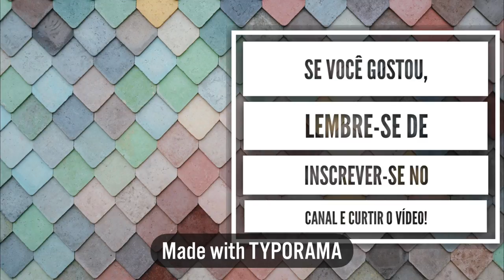21 EXERCÍCIOS EM DUPLA | 21 DUO EXERCISES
No vídeo de hoje 21 tipos de exercícios em dupla com o meu parceirinho @icaromiers!

Se você gostou curte e comenta!